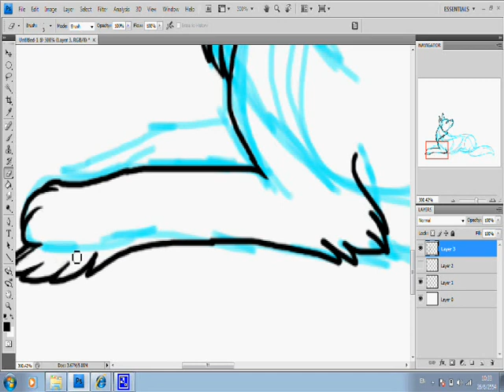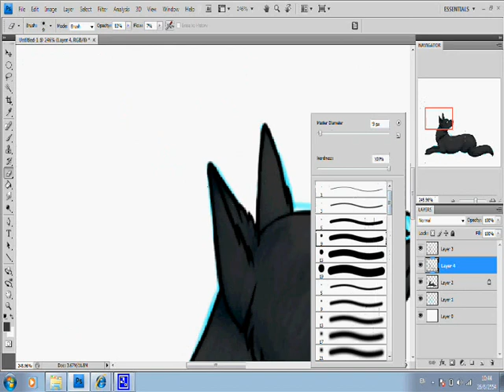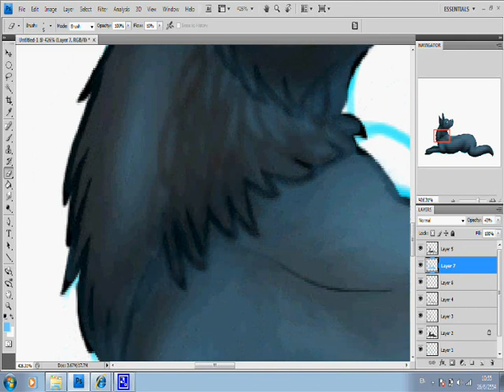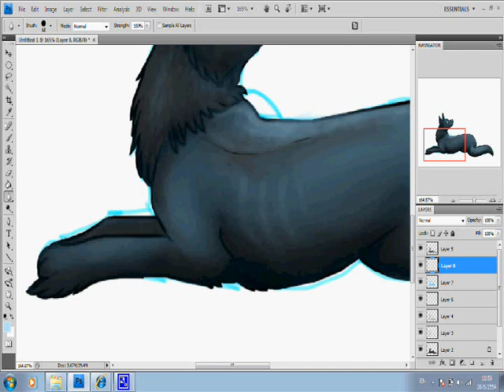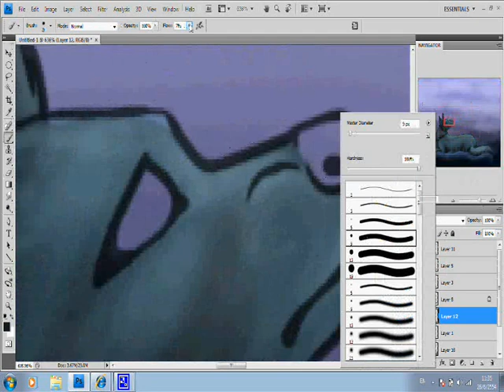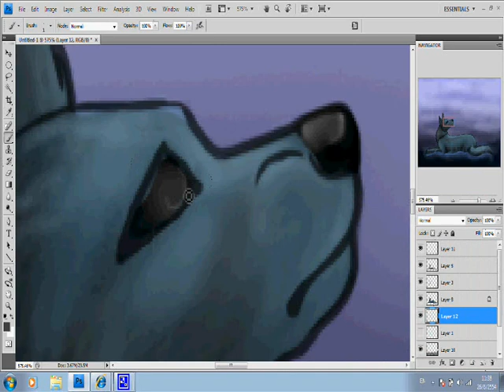how i dreams - speedpaint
speedpaint again ^^; hope you don't get too bored ^^;

my original character, silvialo.
he's not a wolf he's a dog (saluki+straydog+affganhound)
i used photoshopCs4 for this pic and a mouse. it took me 2 hour and 30 mins to finish
i'll make more speedpaint if you like ^^ so comment pleaase :D

and the song is called "lothlorien" and can be found it's a very beautiful song ^w^